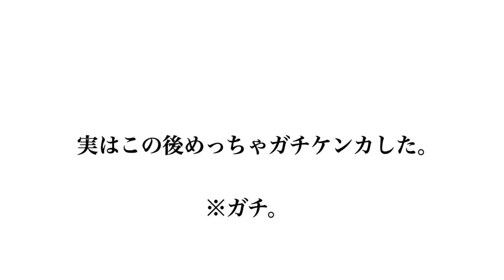【仲良くしたら負け】不仲旅行 in 沖縄！！！！！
※後半は仲良いのですが、海と不仲だったので許してください。

すみません、素で寝てました。

はなおさんより。

⬆もう誘わへん。

 でんがんより。